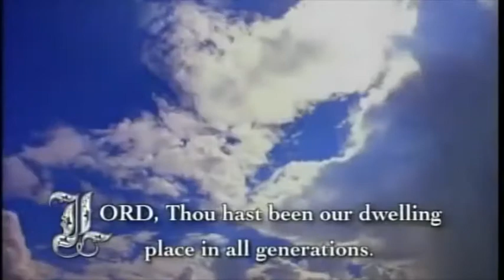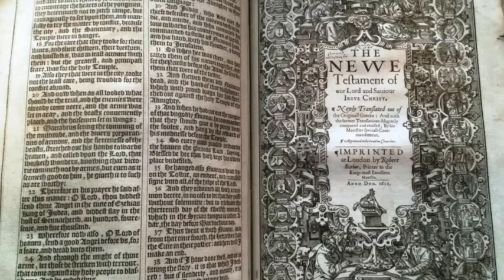Family Bible Reading Fellowship Intro, Music Only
Introduction to Family Bible Reading Fellowship